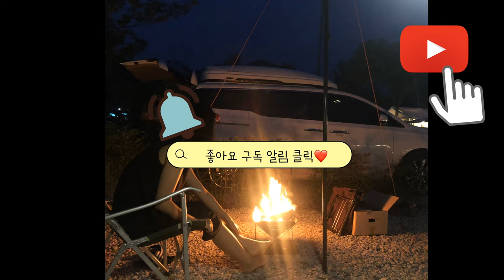[전주캠핑] 진안 마령큰시내들캠핑장 오토캠도하고 수영도하고~!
안녕하세요! 얼마전에 친구들이랑 다녀온
마령 큰시내들 캠핑장 브이로그아닌 브이로그입니다

진안에 위치해 있고 오토캠핑과 글램핑을 같이 할 수 있는 캠핑장이구요 치킨 이나 족발 배달 가능
그리고 수영장도 있어서 여름에도 가볼만 한 곳이네요
산 속에 있어서 너무 좋았고

캠핑할 수 있는 곳이 좀 붙어있어서 시끄럽진 않을까
내가 시끄럽게 하는건 아닐까 생각도 했지만
다행히 새벽까지 놀아도 전혀 문제가 되지 않았구요

씻는곳은 오토캠핑 이용하는 분들이 갈 수 있는 곳 한곳
글램핑 이용 하시는 분들이 갈 수 있는 곳 몇곳 있었고

따뜻한 물도 잘 나오고 탈수기도 있어서 문제 없었어요
다만 캠핑장에 비해서 사워할 수 있는 곳이 그렇게 크지 않아서 한번에 몰리게 되면 기다려야했지만
그것만 좀 피하면 크게 문제가 되진 않을 듯 합니당

옆에 산에서 내려오는 물도 있어서 보기도 좋고 쉬기도 좋고 !

전주에서 한시간 정도 가면 되기 때문에
부담스럽지도 않고! 괜찮았던 것 같아요 !

가을에 캠핑 많이 가시는데 전주근교로 가실 분들에게 추천해봅니당~!!